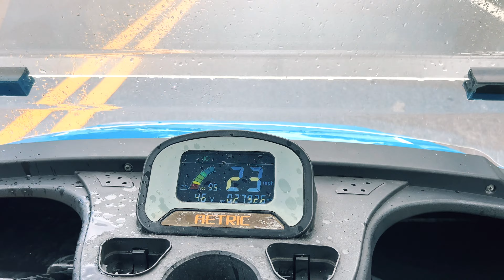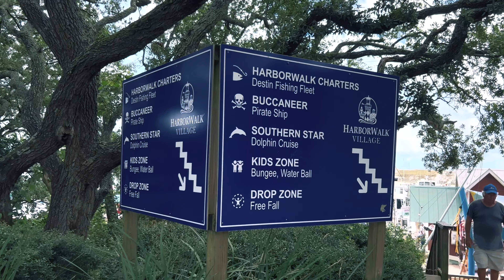BebFam goes to Destin, Florida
Vlog #4 | Another long weekend for us in celebration of Labor’s day holiday.
We spent 3days and 2nights here together with our family from Dallas, TX. Despite the unwanted weather, we still enjoyed our stay.